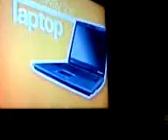ac it starts